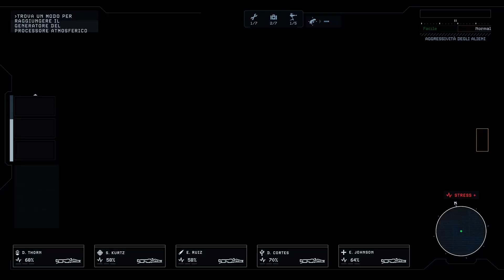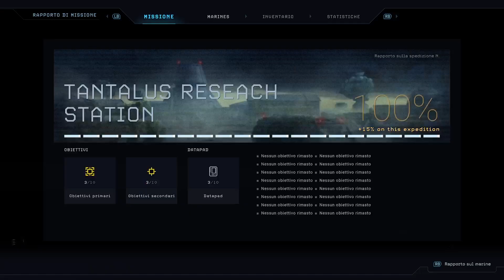INCUBO ATMOSFERICO - Aliens Dark Descent - [ Walkthrough Gameplay ITA XBOX One ] - PARTE 8